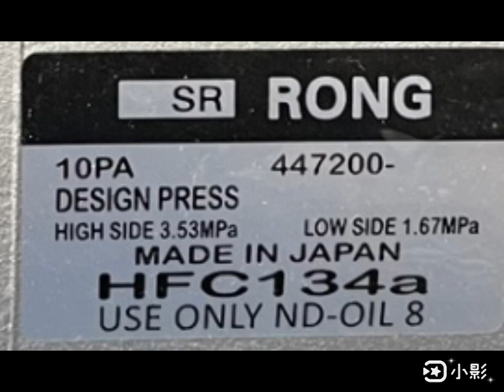7月14號 Corsa C 更換冷氣壓縮機與皮帶記錄（台南金弘笙永康店）（384930km) 2023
7月14號 Corsa C 更換冷氣壓縮機與皮帶記錄（台南金弘笙永康店）（384930km) 2023